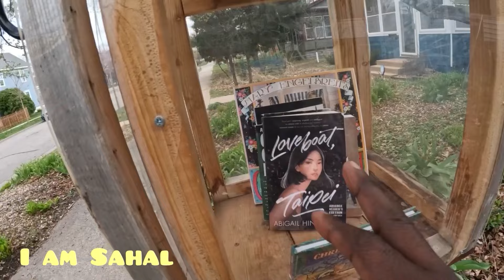RAG BA’IIS KA SHEEKEEY, MUUQAAL CUSUB ASMAR IYO SAHAL MAXAA DHEX MARAY DAAWASHO WACAN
Soo dhowaada asxaabtayda. Fadlan muuqaalka like saar mahadsanid